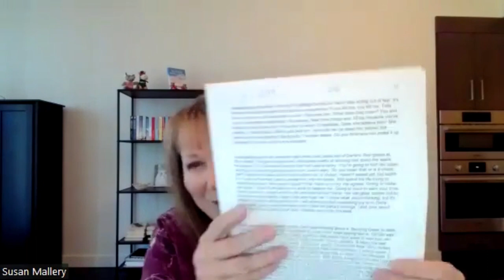Susan Mallery on writing her 2024 Christmas book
Filmed in March 2023, Susan Mallery chats about writing an as-yet-untitled Christmas 2024 book.